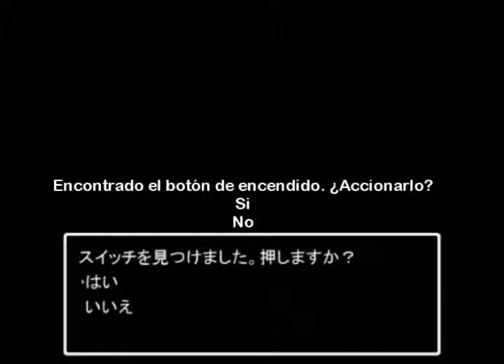HetaOni 2 [Sub.Esp.] - 2/3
Este es un fangame RPG posteado originalmente en NicoNico Douga por Tomoyoshi.
Aquí traego la segunda parte del segundo capítulo de HetaOni.Algunas palabras les hacen falta los acentos,pero tuve que dejarlas así para que se vieran bien las letras que usé para los ataques.Muchas gracias por verlo n.n